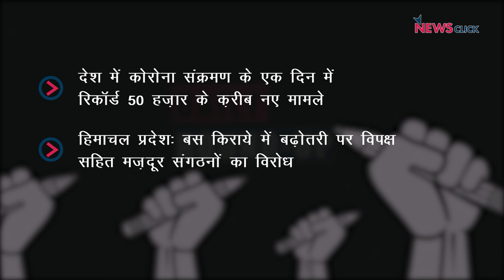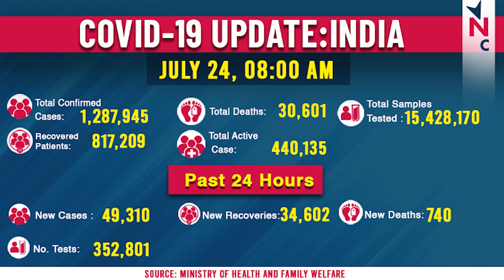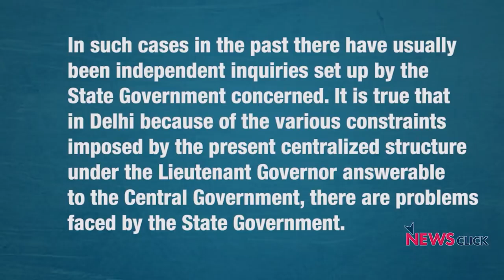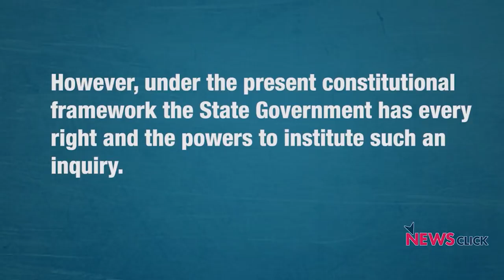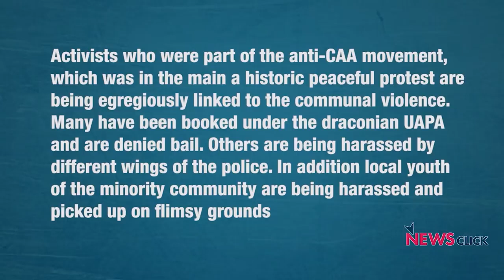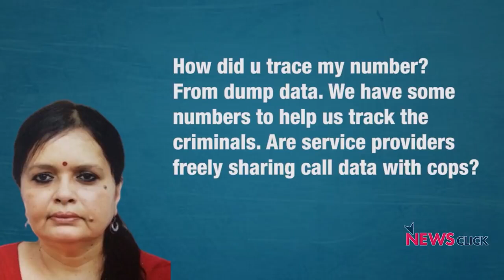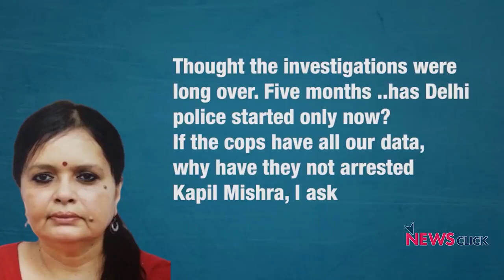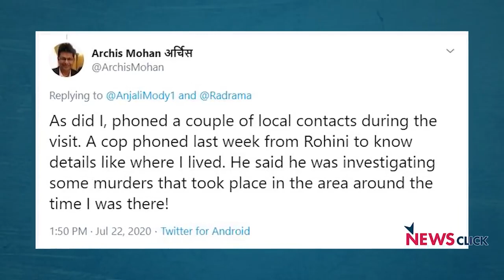दिल्ली दंगो की निष्पक्ष जांच की मांग, हिमाचल प्रदेश में बस किराया बढ़ने पर विरोध और अन्य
आज के डेली राउंड-अप में ख़बर आ रही है हिमाचल प्रदेश से, जहां बस किराये में सरकार ने 25% की बढ़ोतरी कर दी है | विपक्ष और मजदूर संगठनो ने इसके खिलाफ अपना विरोध जताया है | साथ ही साथ दिल्ली दंगों की निष्पक्ष जांच की मांग और पत्रकारों पर बढ़ती दबिश के कुछ पहलुओं का विश्लेषण कर रही हैं वरिष्ठ पत्रकार, भाषा सिंह |